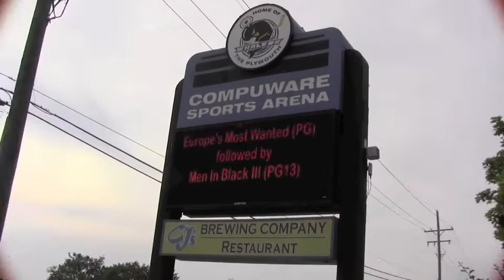Compuware Drive In, Plymouth, Michigan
Metro Parent gives families a sneak peek of Plymouth's Compuware Drive In Theater where southeast Michigan families gather to see family-friendly movies.